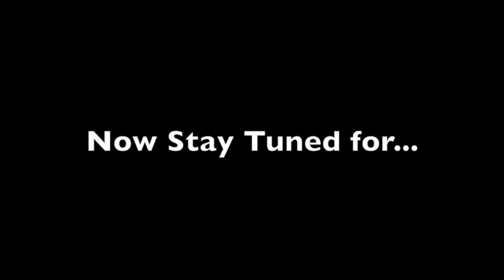42222 Large 540p